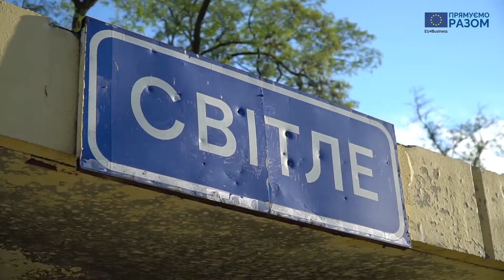Історія успіху EU4Business. СТОВ "Сільгоспхімія"(ENG)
Сільськогосподарське товариство “Сільгоспхімія” займається вирощуванням зернових культур та насіння олійних культур на угіддях площею 3000 га землі. Знаходиться підприємство на Луганщині в селі Світле та забезпечує роботою 52 особи.

Наприкінці 2019 року директор “Сільгоспхімії” через установу-партнера OTP Leasing дізнався про програму FinancEast, яку реалізує Фонд розвитку підприємництва в рамках ініціативи EU4Business. Підготувавши необхідні документи, підприємство на умовах фінансового лізингу придбало комбайн, культиватор та дві жатки загальною вартістю 8 мільйонів 727 тисяч гривень.

“Нова техніка поліпшила продуктивність, якість збирання зернових, соняшника. Менше стало операційних втрат, а умови праці операторів вже відповідають європейському рівню. Ця програма необхідна і дуже корисна. Дякую Фонду, який пам'ятає про те, що у виробника на сході України існують проблеми”.
Більше про умови програми ― у відео.